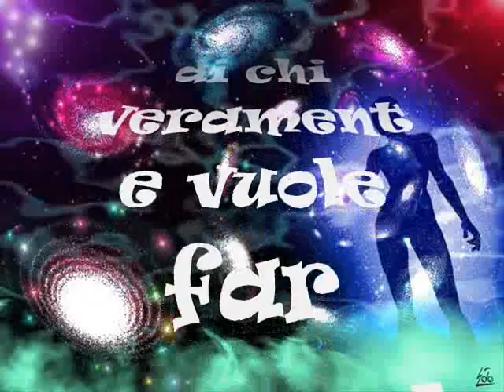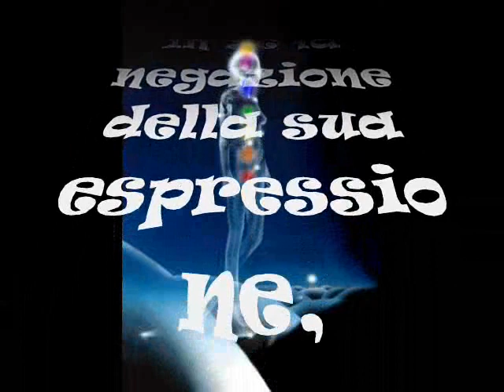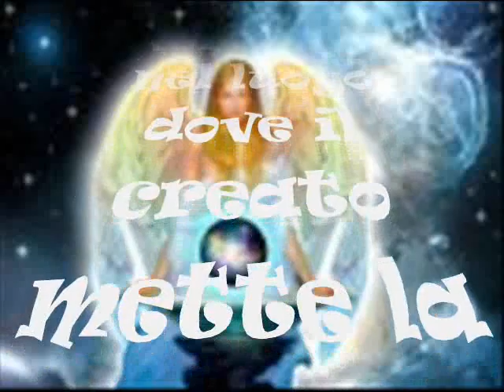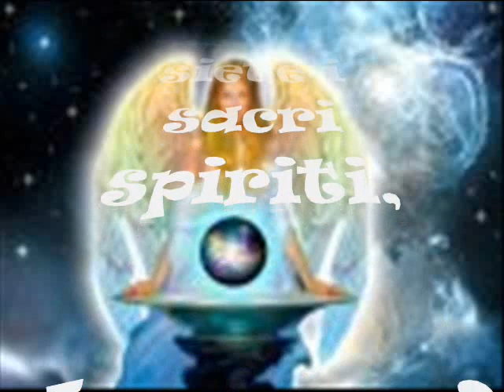Messaggio per Tutti: Dalla Sorgente, Intelligenza Cosmica .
Dalla Sorgente, Intelligenza Cosmica,

un messaggio per tutti.

tramite Manuela Antonelli

4 aprile 2011

Nel processo di cambiamento che il pianeta sta vivendo
ci sono nuovi percorsi interiori che vanno messi all'attenzione
di chi veramente vuole far cresce la nuova via di energia.
La parte estrema del concetto vero è,

che nessuno debba più mettere in dubbio la sua origine di vita

la cellula creata ha il potenziale espresso in tutto il suo processo,
e la parte integrata manifesta se stesso.

Abbiate cura di chi siete e veramente sarete la potenza che esprimete.
Nessun uomo ha in sè la negazione della sua espressione,

ma ancorarsi a se stesso e ritrovare quella quintessenza che è in presenza.

Sappiate riconoscervi in tutto e sappiate accogliere il potere che muove la vostra stessa origine
solo così entrerete nel campo multidimensionale e accetterete chi siete.

Nulla è preposto per il fallimento tutto è in accesso al raggiungimento
noi vi stiamo guidando a scoprire l'origine e la fonte vi sta amando
perchè in voi si esprime.

I nostri insegnamenti aprono il campo della mente e vi accompagnano ad un livello superiore dove quanto entrato troverà lo spazio del creato.

Siate forti nel riconoscervi siate grandi nell'accettarvi siate veramente aperti, tutto si esprimerà a livelli in cui l'essere è il sistema forte, di chi invece lo vuole debole.

Nuove vie si stanno aprendo ad una consapevolezza più grande dove le chiavi di accesso stanno arrivando,

non temete tutto è nel suo processo siete importanti,

voi siete nel luogo dove il creato mette la sua manifestazione siete i sacri spiriti,

dove noi appoggiamo la nostra devozione,

siete protetti e amati.